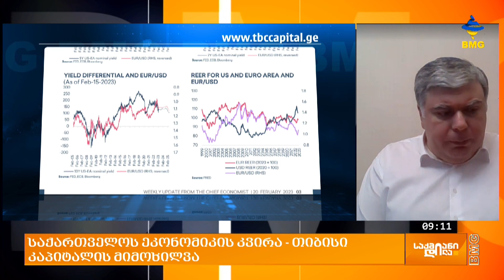თიბისი კაპიტალი: საქართველოს ეკონომიკის მიმოხილვა თიბისის მთავარი ეკონომისტისგან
თიბისი კაპიტალის მთავარი ეკონომისტი კვირის განახლებაში წერს, რომ იანვრის საგარეო სექტორის მაჩვენებლები კვლავ ძლიერია. კერძოდ, ექსპორტისა და იმპორტის ზრდამ აშშ დოლარში, შესაბამისად, 38.5% და 25.2% შეადგინა. ასევე, შესაბამისი შესწორებების შემდეგ, მნიშვნელოვნად გაიზარდა გზავნილები, დაახლოებით 37.5%-ით, ხოლო ტურიზმის აღდგენამ 2019 წელთან შედარებით, თიბისი კაპიტალის შეფასებით, 167.6% შეადგინა. საგარეო ვაჭრობის უფრო დეტალური მონაცემები და ასევე სებ-ის მიხედვით ტურიზმის დინამიკის იანვრის მაჩვენებლები ამ კვირაში იქნება ხელმისაწვდომი.

სტუმარი: ოთარ ნადარაია - თიბისის მთავარი ეკონომისტი;